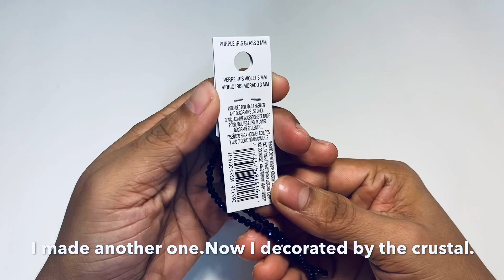#27 Crochet earrings tutorial/কুশিকাটার কানের দুলের টিউটরিয়াল ।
October 3,2020

Facebook group:Bengali Crochet(NEW YORK, USA )